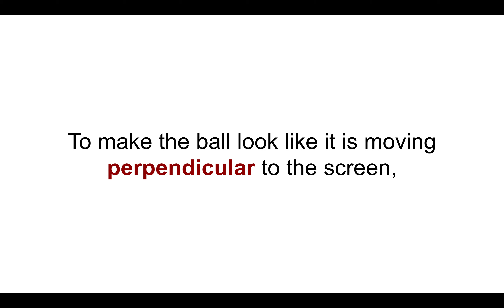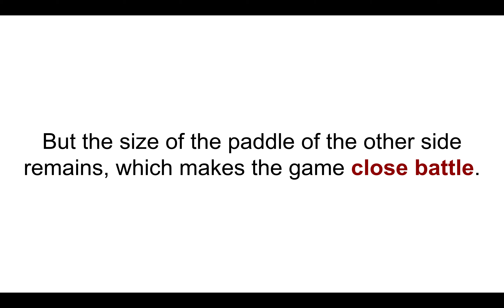3D Pong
3D Pong is a three-dimesional version of Pong. The rule is the same as Pong. Each player hits a ball with its own paddle and if a player miss to hit and lets the ball reach the wall behind, the other player gets a point. The player who gets 10 points becomes the winner.

The ball moves around the screen and also goes up and down from the surface of the screen to the direction towards the player, I mean you, who plays this game. To make the ball look like it is moving perpendicular to the screen, the ball becomes gradually bigger when it moves away from the screen and it becomes smaller when it moves towards the screen. The ball color also changes. There is a shade of the ball, which is a hint that you can guess how far the ball is far from the screen.

To make the game exciting and fun, each time the player hits the ball with the paddle, the paddle becomes smaller and it makes it difficult to hit the ball next time. When the player loses the point, the paddle size resets. But the size of the paddle of the other side remains.